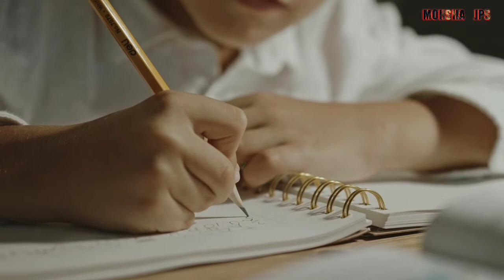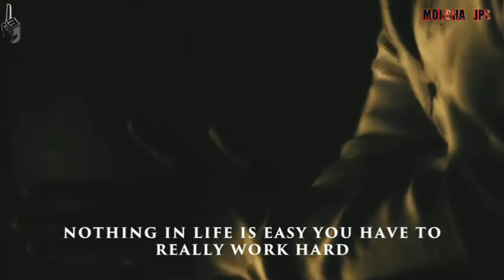Rohit Sharma Motivational Video in Hindi| Hit Man Rohit Sharma|MOKSHA JPS"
(MOKSHA JPS)

White sand youtube channel

Rohit Sharma Footages Thanks to
One minute motivation youtube channel